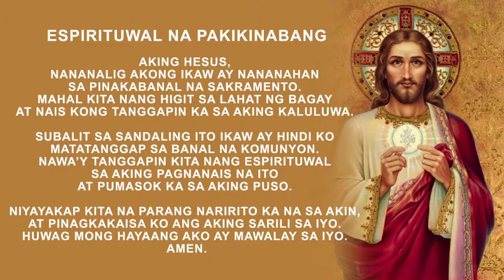Banal na Misa: Kapistahan sa Pagbibinyag sa Panginoon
Punong Tagapagdiwang: Rev. Fr. Joel Villaurel, OAR